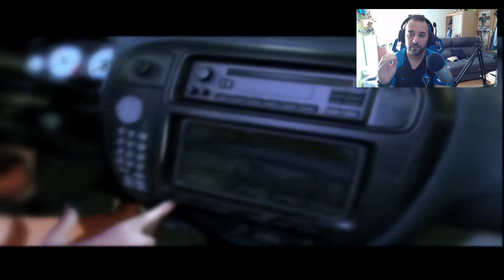UN MOMENT DE NOSTALGIE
Cliquez sur le lien et vous recevez plein de jeu au meilleur prix ;)